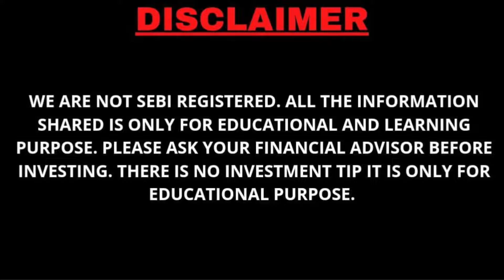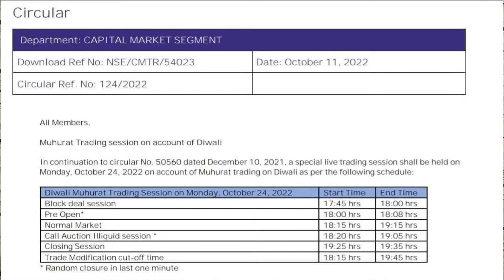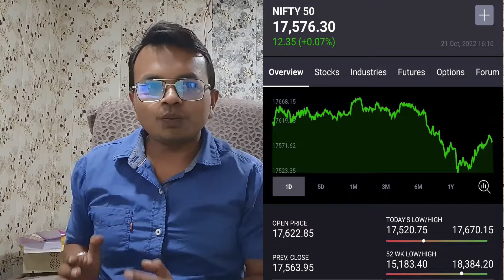Diwali Muhurat Trading Strategy, Happy Diwali , Market ka PatchUp Ya Breakup - 24 Oct